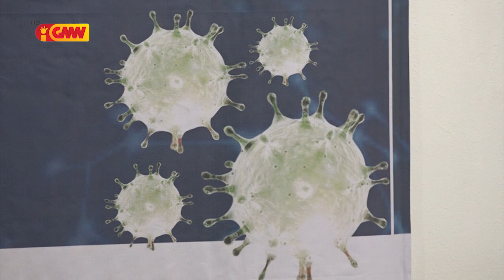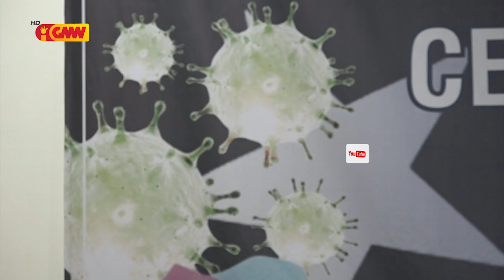Kazu pozitivu COVID-19 iha Díli identifika tan 13, atuál baixa 48